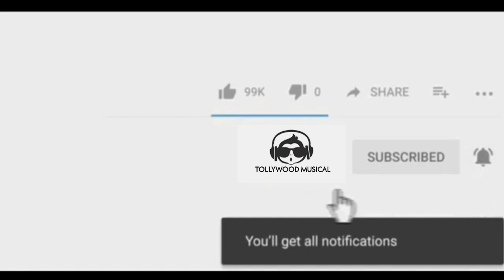Madha movie trailer || 2020 latest telugu movies tollywood musical